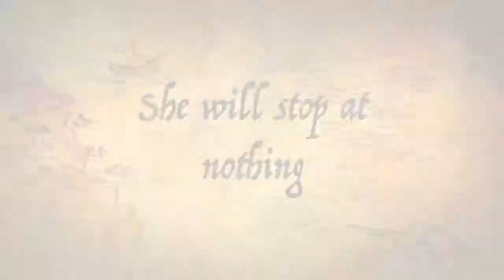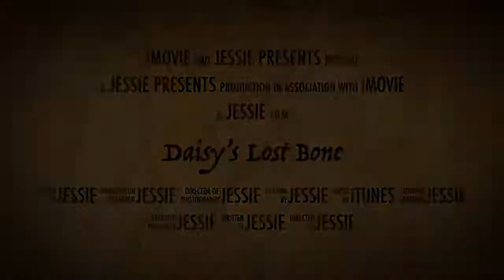Daisy The Bluetick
iMovie trailer of my pup